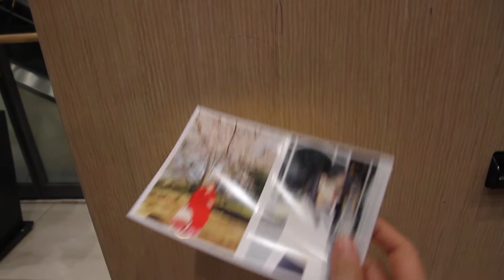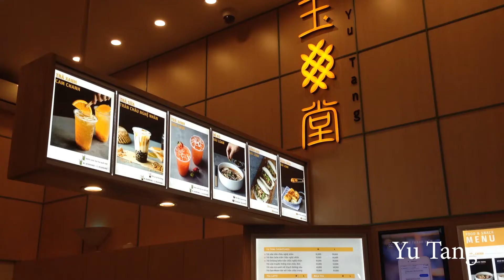48 GIỜ Ở HÀ NỘI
Nếu chỉ có 48 giờ ở Hà Nội bạn sẽ đi đâu?
Trong video là những nơi mình đã trải nghiệm đặc trưng của Hà Nội và mỗi nơi là một điều cực kì thú vị sẽ tạo sự hào hứng ngay từ lần đầu tiên.

MUSIC
If I Could I'd - Joakim Karud